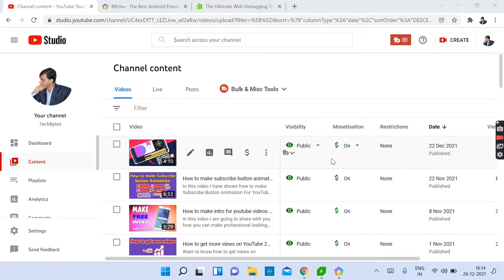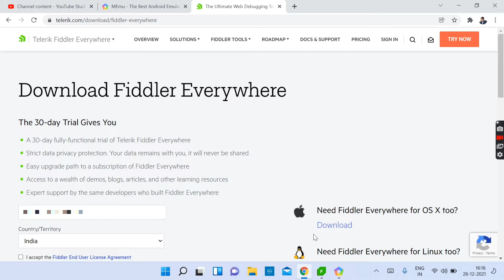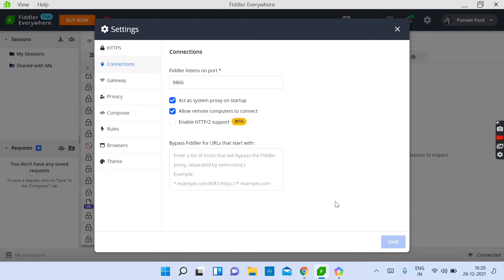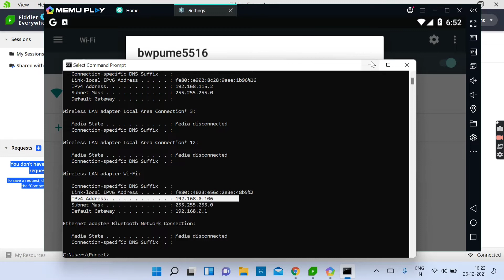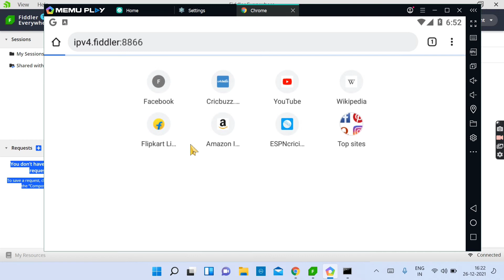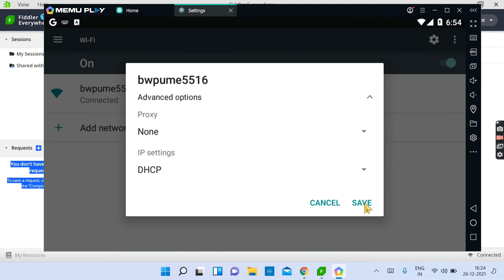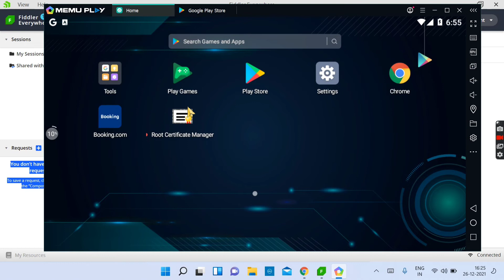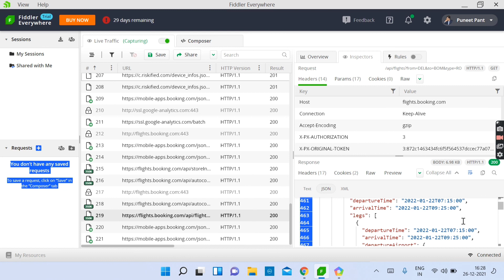How to capture mobile apps traffic with Fiddler Everywhere | Proxy android apps with Memu Play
In this video I have shown how to capture android apps traffic through fiddler everywhere.  All the steps required to configure fiddler everywhere and android device (emulator in this video) have been shown in the video.  You will need a rooted device to perform the steps shown in the video.  Therefore it will be better if you use android emulator because they already have root.

This video will be helpful for software developers and android pentesters who want to analyze the traffic of mobile apps through fiddler to find any bug or security hole in the mobile application.

Queries Solved:-
Intercept Android Traffic
Proxy android apps with Fiddler
Proxy android apps with Fiddler Everywhere & Memu Play
how to capture android apps traffic through fiddler
how to capture mobile app traffic using fiddler
analyze web traffic through fiddler
capture mobile apps traffic with fiddler
android pentesting
the complete guide to capture mobile apps traffic with fiddler
how to capture mobile apps traffic with fiddler everywhere

Gear Used:-

○ Microphone (Shotgun)
○ Microphone (USB)
○ Microphone (Lav)
○ Main Tripod
○ Second Tripod
○ Green Screen